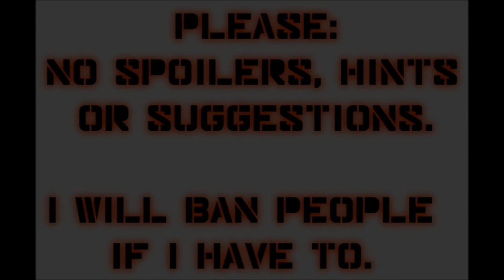Let's Play Mass Effect 2 (Blind), Part 54: Shadow Broker Base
(Part 1 of 2) There are many battles fought while we try to find a way inside.